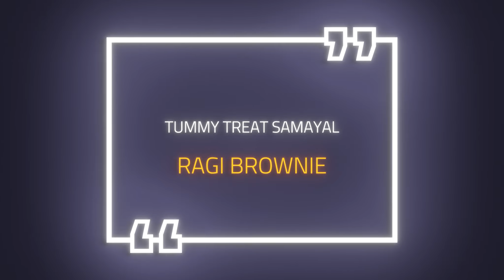HEALTHY BROWNIE RECIPE, gluten free, refined sugar free, no maida brownies|Ragi Brownies|Tummy Treat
Hi friends
This is spl video for us
This is 200th video of Tummy Treat Samayal
Pls keep supporting us
we will try hard to give our best
Pls give us ur love and support friends

Here comes a very healthy delicious brownies
No maida/No white sugar
Simple tasty ragi chocolate brownies
Ingredients:
1 cup ragi flour
1 cup chocolate
1 cup butter
1/2 tsp baking powder
2 eggs
2 tbsp cocoa powder
1 tbsp vanilla extract
1 cup brown sugar
do try this delicious brownies
u ll love it and ur kids ll enjoy this healthy brownies

Stay Home
Stay Safe
Take care Friends